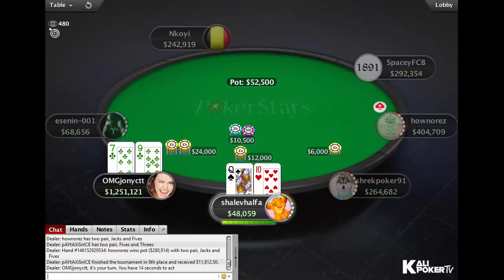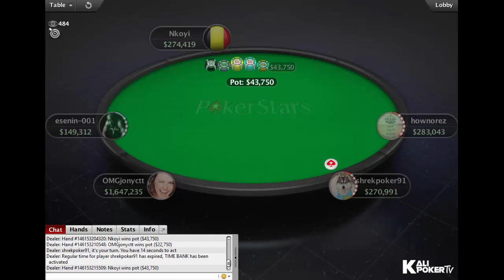Super Tuesday 29 December 2015: Final Table Replay - PokerStars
Final Table Replay PokerStars Super Tuesday 29 December 2015.

Tournament Info:

Poker Room: PokerStars
Date: 29 December 2015
Tournament: Super Tuesday
Game: NL Holdem
Buy-in: $1,000.00 + $50.00
Prizepool: $525,000
Guarantee: $450K
Speed: Regular
Entries: 525
Places paid: 63

Final Table Results:

1. Jonathan "OMGjonyctt" Concepcion (United Kingdom) $99,750.00
2. Nkoyi (Belgium) $73,500.00
3. shrekpoker91 (Ukraine) $53,812.50
4. hownorez (Czech Republic) $40,950.00
5. esenin-001 (Russia) $28,875.00
6. Kenny "SpaceyFCB" Hallaert (Belgium) $22,312.50
7. shalevhalfa (Israel) $17,062.50
8. pAYtAXiSnICE (Sweden) $11,812.50
9. Sam "buckguy2200" Phillips (Mexico) $8,715.00

x